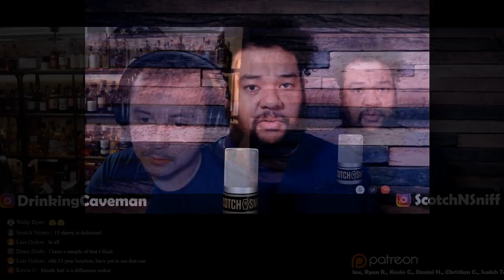Whiskey Untitled: Back again (Update/Whisky Tasting)